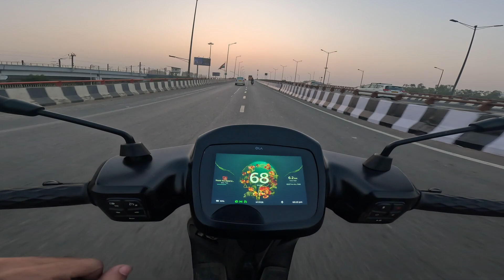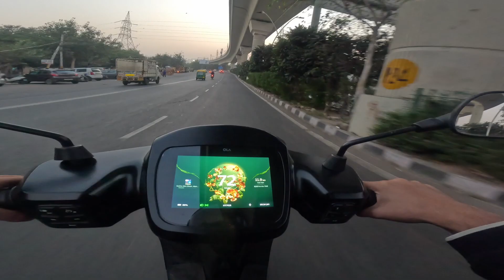5 km No-Hand Challenge on Ola S1 Pro | Unexpected Twist - Accident Alert! 🚨🏍️OlaS1ProChallenge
In this video, I'm testing out the OLA S1 PRO in hyper mode! This powerful electric scooter is perfect for anyone looking to get up and going quickly and easily. Check out the video to see how the 10KM hyper mode test went!

If you're looking for a new way to get around town, then the OLA S1 PRO is perfect for you! With its hyper mode, this electric scooter will let you zip around at high speeds with ease. Be sure to check out this video to see how the OLA S1 PRO performs in hyper mode!
Did you know that OLA S1 PRO can be tested on Hyper Mode for 25KM? In this video, we'll be testing the Sports Mode feature of OLA S1 PRO and the results are SHOCKING!

If you're looking for a ride that will take you to some of the most scenic areas in India, then you need to check out OLA S1 PRO. This ride is perfect for travelers who want to experience the best of India without having to worry about the logistics of transportation. With Hyper Mode, you'll be able to experience the ride in unparalleled detail!